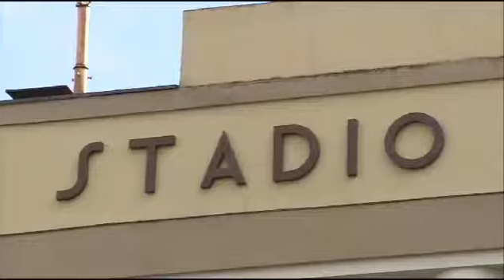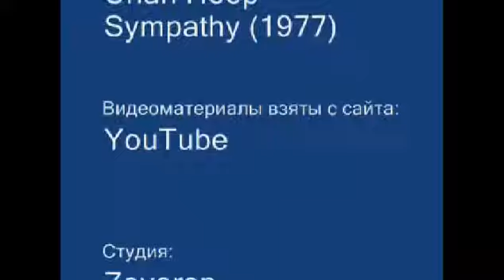Кубок Артемио Франки 1985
Кубок Артемио Франки  - соревнование по футболу среди национальных сборных, проводившееся под эгидой ФИФА в период с 1985 по 1993 год.
   Турнир состоял из одного матча с участием действующих чемпиона Европы  и  Южной Америки.
   По замыслу ФИФА, турнир должен был проходить раз в четыре года в канун чемпионата мира.
   Назван турнир в честь президента УЕФА  Артемио Франки.
   Этот турнир является правопреемником Золотого Кубка чемпионов мира - Мундиалито и предшественником Кубка конфедераций.

   Удачного просмотра Вам, уважаемые друзья.